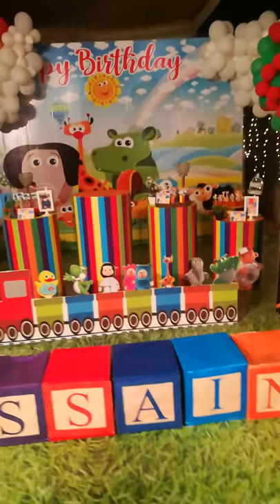Baby tv theme by inspired Events